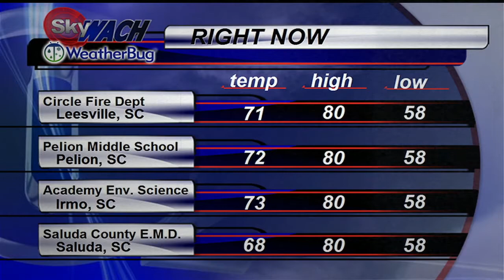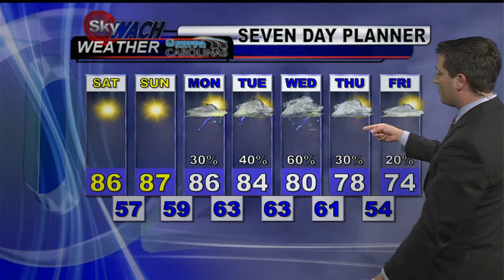Henry`s Weekend Forecast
Gorgeous weather for your weekend!  For the latest news weather and sports